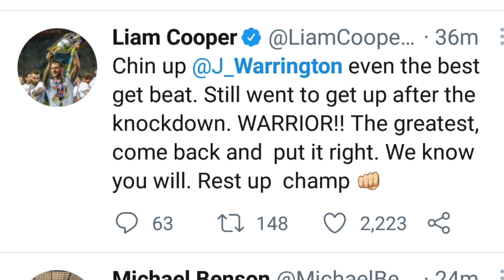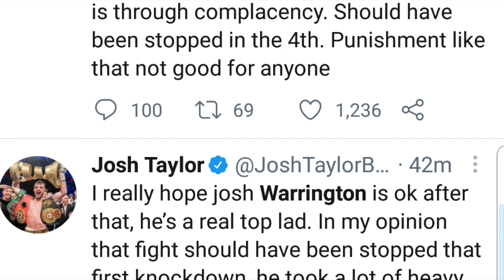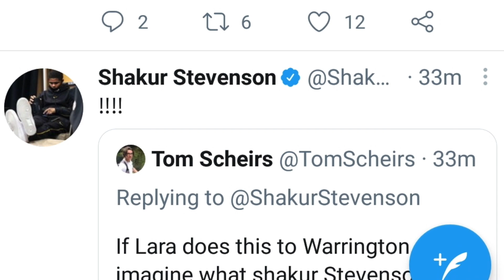Eddie Hearn, Tyson Fury, Tony Bellew and more react to Josh Warrington getting Knocked out by Lara!!